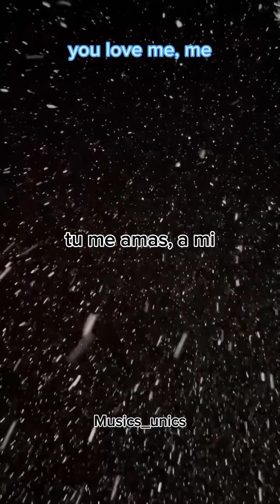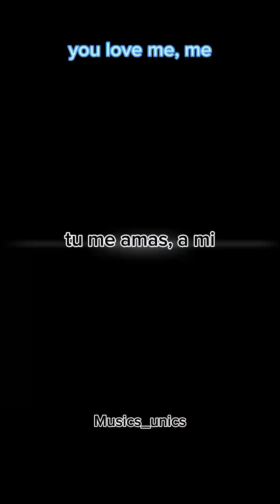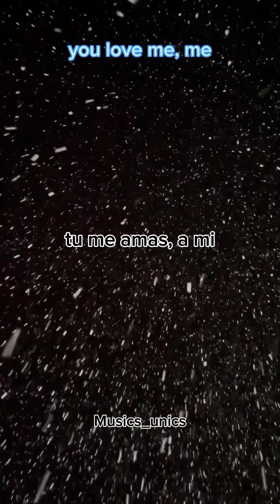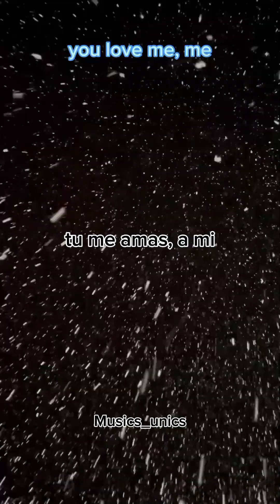NBSPLV ; The Lost Soul Down - [sub.español e ingles]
Creditos a sus respectivos autores de vídeo y musica use